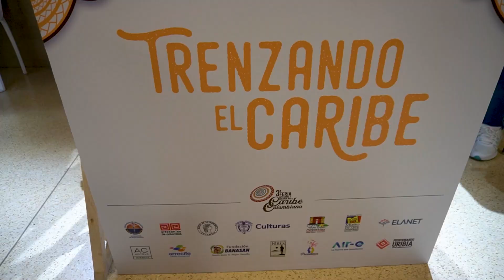IV Simposio de Historia y Patrimonio: Gastronomía del Magdalena Grande | 2023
¡Explora los sabores y la cultura del Caribe colombiano!

El 'IV Simposio de Historia y Patrimonio: Gastronomía del Magdalena Grande' fue un encuentro inolvidable de academia, tradición culinaria y cultura. Desde conversatorios sobre la cocina tradicional hasta degustaciones de platos típicos, este evento celebró la riqueza del Caribe colombiano.

El simposio se llevó a cabo el pasado jueves 5 de octubre, en una jornada repleta de sabores y conocimientos, que nos conectó con las tradiciones culinarias de La Guajira, Magdalena, Bolívar y Córdoba.

Además, disfrutamos de la riqueza cultural con danzas folclóricas y muestras artesanales. Fue un evento dedicado a valorar y preservar el patrimonio cultural de nuestra hermosa región.

¡Revive este día de historia, sabor y tradición en nuestro video!